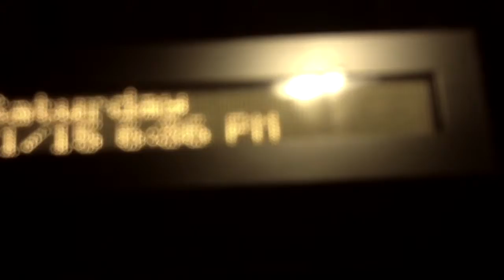Crenshaw Station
Skeme - 36 Oz. (Instrumental) Straight from Inglewood where you know that it's all good!